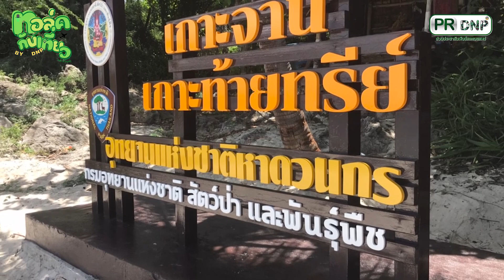ทอล์คกับเที่ยว EP.5 ชวนไปเยือนแลนด์มาร์คใหม่ "พระเอกแห่งอ่าวไทย" ที่อุทยานแห่งชาติหาดวนกร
น้ำทะเลที่ใสสะอาดและชายหาดที่สวยงาม ความงดงามของเกาะจานและเกาะท้ายทรีย์ ที่เหมาะกับการดำน้ำดูปะการัง และได้ชื่อว่าเป็นพระเอกแห่งอ่าวไทย รองรับด้วยบ้านพักอุทยานแห่งชาติ สถานที่กางเต็นท์ ที่จอดรถบ้าน อาหารจากร้านสวัสดิการเลิศรส เจ้าหน้าที่บริการด้วยหัวใจ พบกันได้ที่อุทยานแห่งชาติหาดวนกร จ.ประจวบคีรีขันธ์